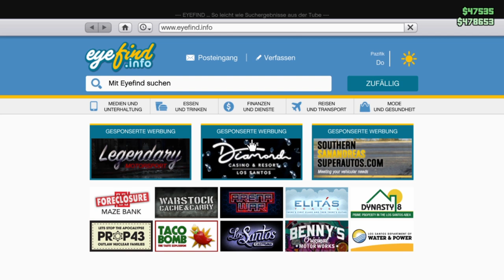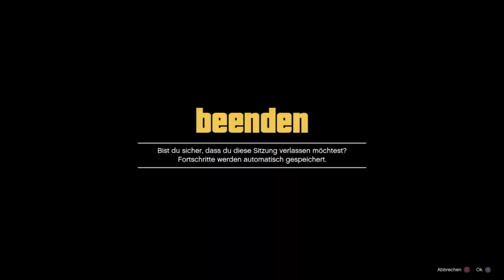GTA V Online #257 Die Jagd auf andere